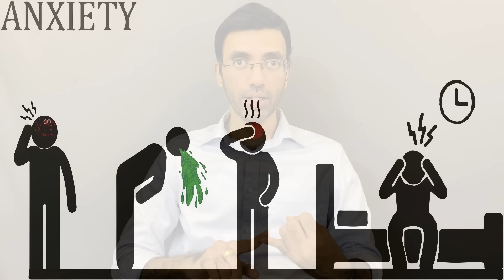അശ്വഗന്ധ നല്ലതാണോ? 🐎 This is What Science Reveals About Ashwagandha, the Magic Herb 🩺 Malayalam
Ashwagandha, a popular Ayurvedic herb has been gaining popularity as a supplement. There are several claimed health benefits like relieving stress, and anxiety, boosting immunity, improving muscle gain, and more. But, are these claims scientifically proven?
Hey, I'm Dr Prasoon.
In this Malayalam video, let's have a deeper look at Ashwagandha, the stress buster herb, how it works, its dose, side effects, and other benefits.

Talk to a Dofody doctor before starting any kind of supplement

Here is the video timestamp:

00:00 Intro
00:20 What is Ashwagandha?
01:32 Ashwagandha health benefits
03:34 Side effects
04:02 How Ashwagandha works?
05:26 Dose
06:32 Outro